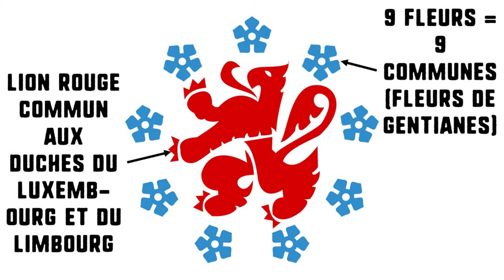Communauté germanophone de Belgique : Drapeau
Cette vidéo vous informe sur le drapeau de la communauté germanophone de Belgique !
Mon logiciel de montage (Meine Montage-Software) : Shotcut